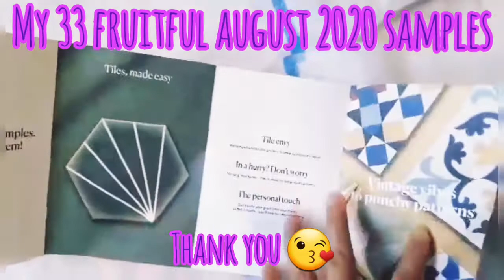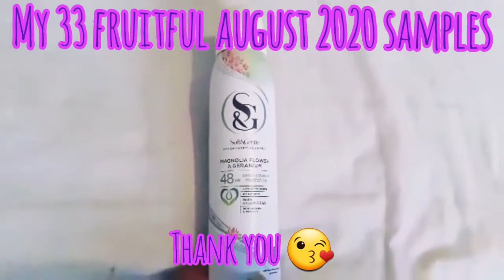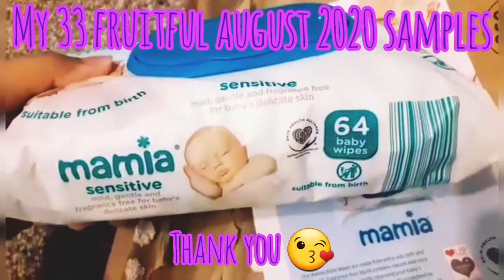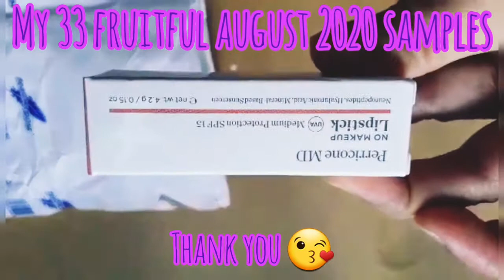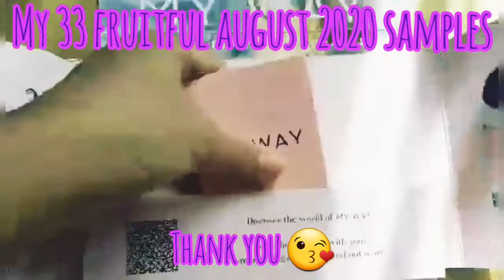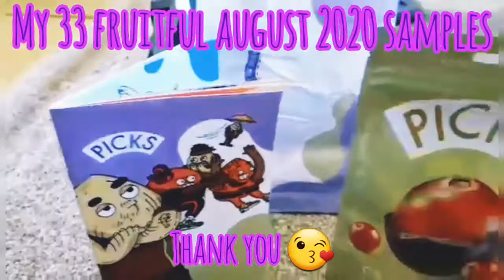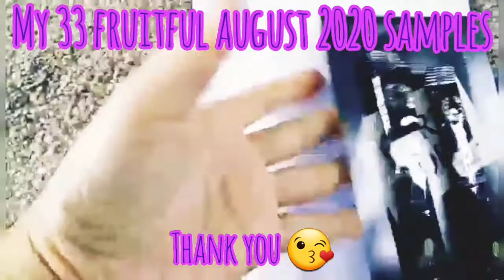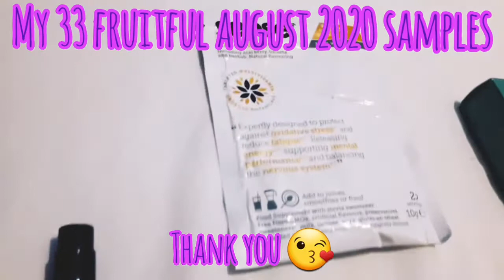How to find freebies UK / UK free samples / August 2020 Free stuff / FREEBIE HAUL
Thank you for the 33 items i got for the month of August. It's raining make up, skin care, toiletries and perfumes Watch from the Part 1 as some of this are still on going

Who else receive this?

Watch out for the next vlog because there's a lot to talk to.

Playlist Guide:
1. Cooking ala Kat - Easy and quick recipe
2. Gustav's Adventure - Gustav's explorer and sensory play
3. Mommy Vlog - DIY, Birthday planning, haul, gardening
4. Tour - our family travels
6. Unboxing - new items at home
7. Haul - shopping.
8. Tulfo and Chill - reaction videos
9. Philippines - my beloved Pinas activities and places
10. UK freebies unboxing: samples and freebies